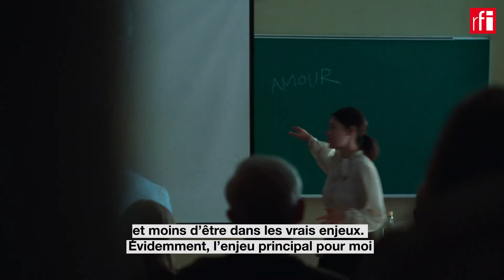Cinéma: l’amour selon Monia Chokri • RFI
Elle nous a profondément émus comme actrice dans les films de Xavier Dolan. Depuis, Monia Chokri nous fait rire dans ses propres comédies féministes. Après « La femme de mon frère » et « Babysitter », Monia Chokri, fille d’un peintre tunisien et d’une journaliste québécoise, réalise avec brio « Simple comme Sylvain », son dernier long métrage dans lequel un homme simple d’esprit, viril, mais sensible et tendre, rencontre une femme aussi perdue qu’émancipée. Une philosophie de l’amour où tout est possible, mais aussi compliqué.